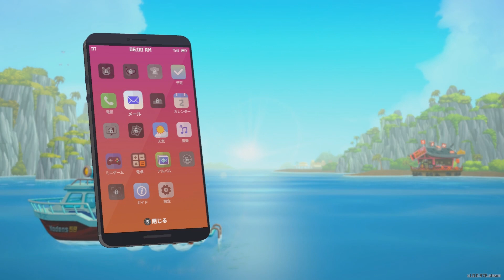ダイバーと寿司屋の両立アクションゲーム『DAVE THE DIVER デイヴ・ザ・ダイバー』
バカンスから一変、社畜の沼にはまっていくデイヴ。おもろい。

DAVE THE DIVER デイヴ・ザ・ダイバー　実況